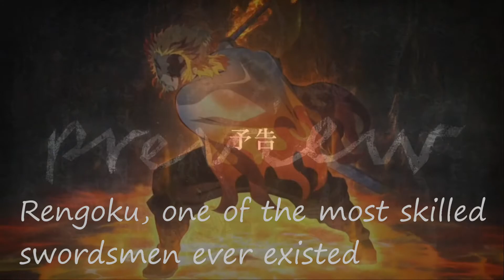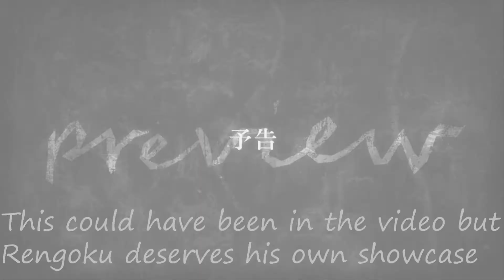The Rumbling - Eren Jaeger | MUGEN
The Founder, Eren Jaeger, from Shingeki no Kyojin (specifically Part 2 of the final season) is an S-Tier mugen character who will definitely make a return. I wish all other AoT characters have a guaranteed transformation in the beginning or at a certain health. An update to older AoT characters would encourage me to make more videos about them. For now, enjoy the recreation of Eren beating Reiner and Porco.

Also, why is there no Annie Leonhart mugen?

Attack on Titan S4 Part 2 Episode 1 OST- Ashes on The Fire V2 - EPIC HQ COVER - Samuel Kim Music

0:12 Eren vs Reiner
0:39 Eren vs Reiner & Porco
3:30 Eren vs Giyu
5:16 Eren vs Naruto & Sasuke